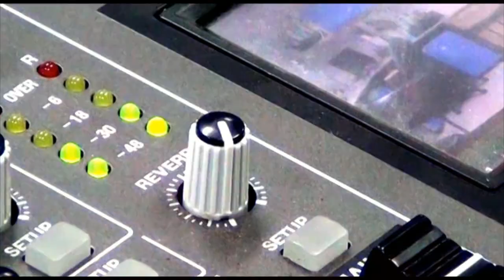Vida Covidiana: Empleo Público y Derecho Laboral